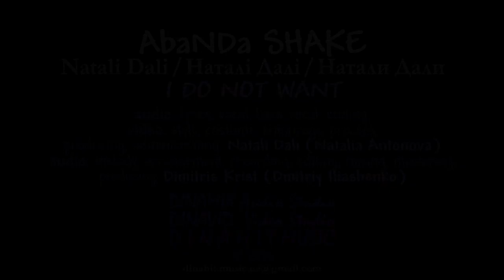AbaNDa SHAKE (Natali Dali / Наталі Далі / Натали Дали) - I DO NOT WANT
audio: lyrics, vocal, back vocal, editing; video: style, costume, entourage, process; producing, administrating: Natali Dali (Natalia Antonova)
audio: melody, arrangement, recording, editing, mixing, mastering, producing: Dimitris Krist (Dmitriy Iliashenko)

hired personnel:
photo:
make-up: Svetlana Rimakova
hair: Maksim Kulikov
light, camera: Sergey Belinskiy @ SIMPLY BEST 2004 Kyyiv UKRAINE